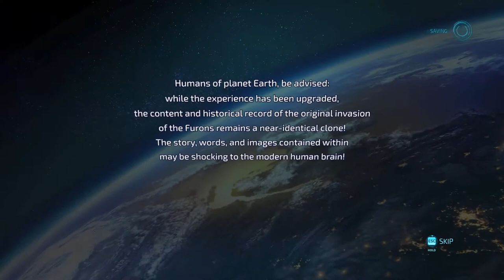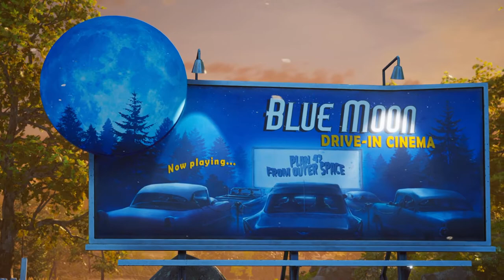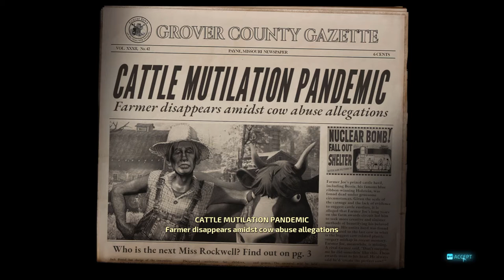Destroy all Humans! Remake - Demo Gameplay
THQ Nordic released the demo for the remaster of Destroy All Humans! on Steam and GOG.com